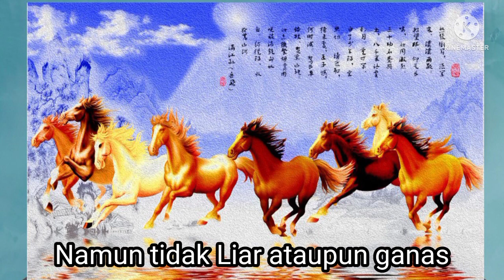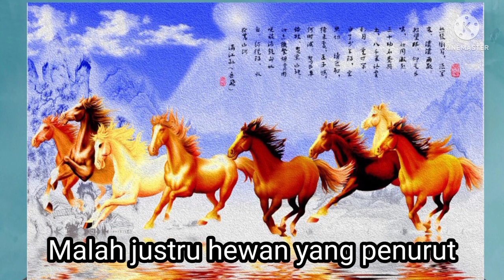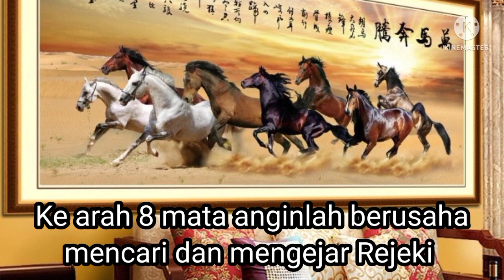Mengapa Lukisan Kuda selalu berjumlah 8? Untuk Motivasi atau Hoki?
Mengapa Lukisan kuda selalu berjumlah 8, untuk motivasi atau pembawa hoki?
Simak sedikit penjelasannya yang semoga lebih rasionil dan lebih dapat diterima akal..
Agar tak percaya begitu saja pada hal-hal yang tahayul dan tidak logis serta tidak  rasionil..